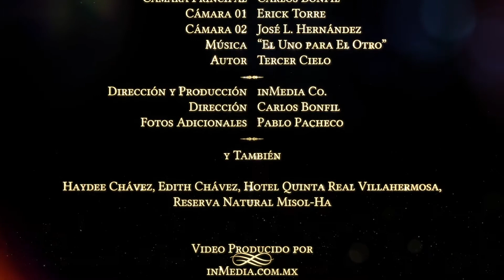José & Gladys - Nuestra Historia de Amor